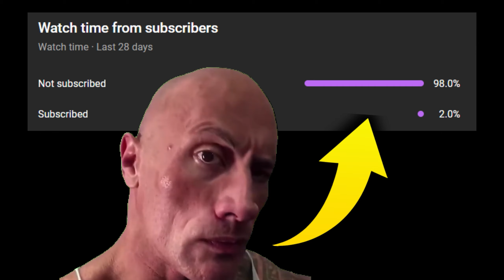RANK 1 BEST SYLAS IN SEASON 14 - AMAZING GAMEPLAY! | League of Legends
🔥 Hello, friends! Witness the thrill of "RANK 1 BEST SYLAS" in this amazing League of Legends gameplay showcase.

You can send an e-mail to get information about cooperation and advertising.

Concepts: League of Legends Guide,Sylas Guide,How to Play Sylas,Sylas Gameplay,Sylas Montage,Best Sylas Player,Challenger Sylas,Sylas Pentakill,Rank 1 Sylas,Season 14 Sylas,Gaming,lol,league of legends,lol tips and tricks,league of legends tips,lol season 14,sylas season 14,lol new season,RANK 1 BEST SYLAS IN SEASON 14,sylas s14,sylas how to play,sylas combo,sylas new build,sylas jungle,sylas guide